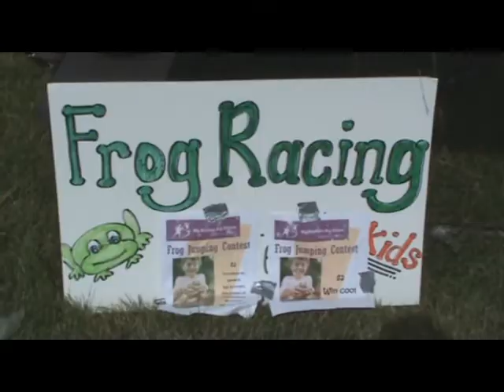Living Wild Outdoors Festival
Central Wisconsin's largest Outdoor and Sportsman Fsetival located in Iola, WI.